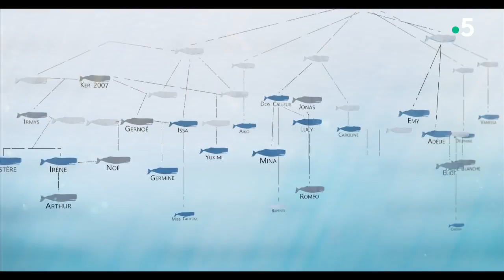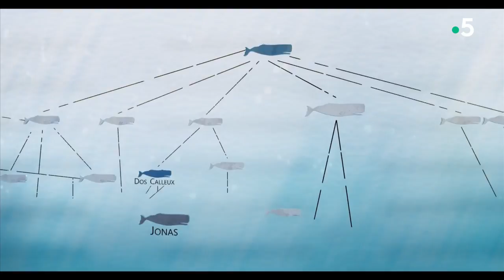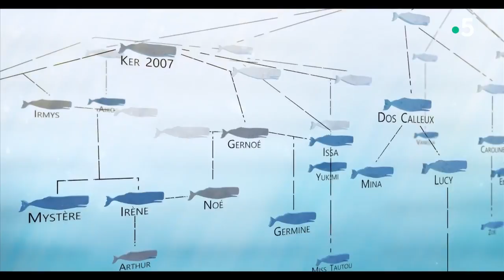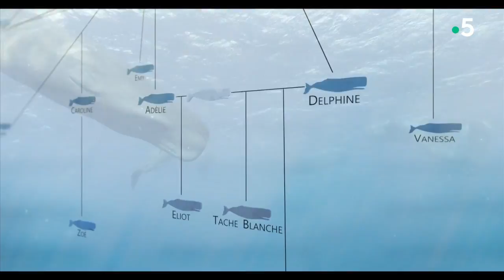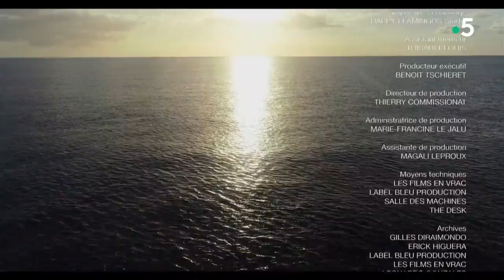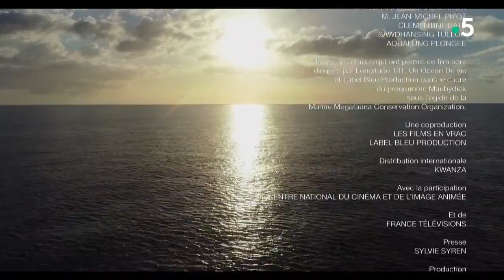Cachalots : 10 ans d'histoire d'une famille incroyable de cétacés géants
Au large des côtes de l'île Maurice vit une famille de cachalots avec ses grands-mères, ses mères, ses fils et ses filles, ses tantes, ses cousins. Auxquels s'ajoutent les grands mâles qui reviennent après de longs mois de chasse aux calamars dans les mers australes. Grâce à des centaines d'heures d'images filmées pendant près de dix ans par des scientifiques et cinéastes, ce film révèle pour la première fois l'histoire singulière de cette famille, son fonctionnement, les rôles et les caractères de chacun, l'importance insoupçonnée des mâles et les différentes fonctions sociales des femelles.

diffusé le lun. 18.10.21 à 21h01
Réalisé par Guillaume Vincent, René Heuzey, François Sarano